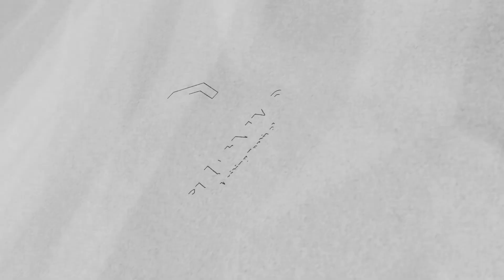Resource Speaker Alter Hofileña [sulAtNIMO Creative Writing Workshop: Poetry]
ANI-A: LA SALLE HARVEST OF THE ARTS FESTIVAL

ANI-A is a Cebuano term that literally means ‘there is’ and it bears another Cebuano term ‘ANI’ which means harvest. Also, ‘A’ in ‘ANI-A’ is purposely separated to represent an acronym that means Arts. And so, ANI-A is a festival suggesting that ‘there is harvest of arts’ in this part of Mindanao.

This year’s ANI-A is celebrated during the month of the founder’s feast, St John Baptist de La Salle, with three major sub-festivals: cineANIMO, musikANIMO, and sulAtNIMO.

cineANIMO 6 is a digital short film festival in Northern Mindanao that highlights unique regional stories, local tales, and world truths.

musikANIMO involves diverse Bisaya songwriters both in La Salle University and the regions of Northwestern Mindanao.

sulAtNIMO holds a series of programs including educational workshops in the fields of Creative writing and Journalism!

Ozamiz City